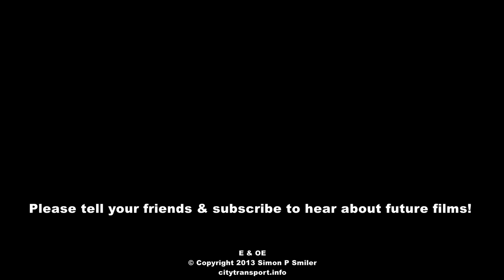Blackpool 'Balloontastic' Trams & Much More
Mostly filmed on Monday 6th May 2013, during the 'Balloontastic' special event, with additional scenes from 2012 and 1991, this film shows the new Bombardier Flexity 2 trams and some older (now historic) trams.

Cream and Green Balloon tram No.717 passing boat tram No.600 is the scene from 2012; there are three 1991 scenes near the end of the film, they are instantly recognisable because of the very different image quality.

For people who have never been to Blackpool, the reason why the yellow Balloon tram No.701 could not call at the light rail style of tramstop is that the new Flexity 2 trams are wider than the older trams, and the gap between the platform and the unmodified Balloon tram is too wide.

Some of the comments in this film are aimed at people who have not been to Blackpool and did not previously know (very much - if anything at all) about the tramway.

Most filming is hand-held. It had to be, as most filming was accomplished according to the dynamics of the moment.